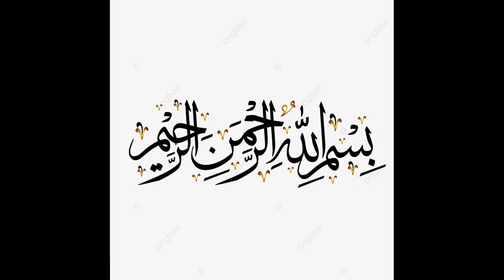Popcorns home made popcorns how to make popcorns at home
In this video I have shared how easy to make popcorns at home.
Popcorns
How to make popcorns at home
Home made popcorns